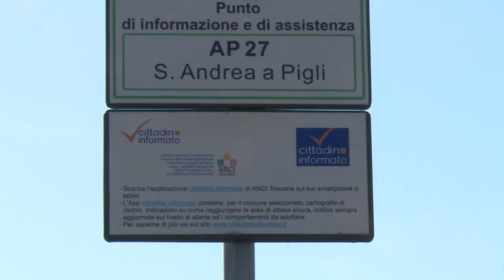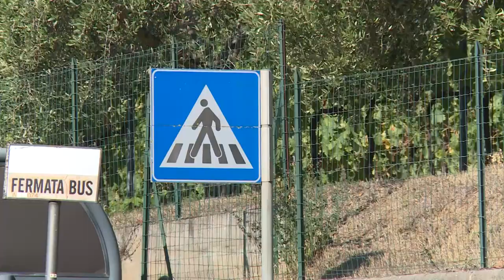Scende dal bus e viene travolto da un'auto: ferito 15enne